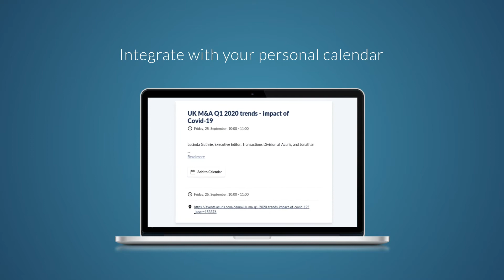AVCJ Virtual Forum - Advanced networking features video